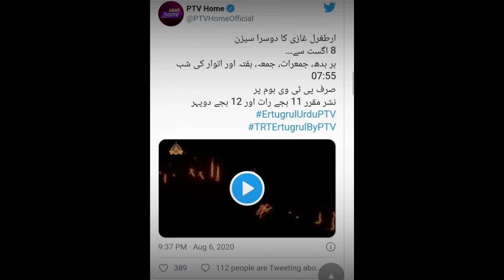Dirilis Ertugrul Ghazi session 2 Full urdu dubbed telecast on Ptv home | Dirilis epispde 1 today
Asslam o alakium viewers today Dirilos ertughrul Ghazi session 2 Epispde 1 telecast on Pakisatni National state television in full urdu dubbed aftar success successful Dirilis ertughrul ghazi session 1 / Pakistani people realy lile this series and intrested in Islamic value and turkish culture.  Pakistan PM Imran khan decision about telecast on nation television PTV home and local time start 7:55pm o'clock repeat 11:00 pm and next day aftarnoon 12:00 o' clock . TRT and PTV home start combine youtune channel promote Islamic value and culture. Only 16 days complete 1million subsribe and 4million views.